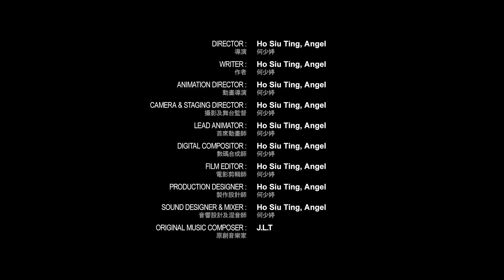Empty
School of Creative Media
SM3701 Digital Composition
"Magical Twins - Empty"